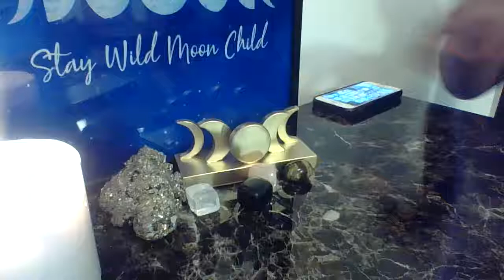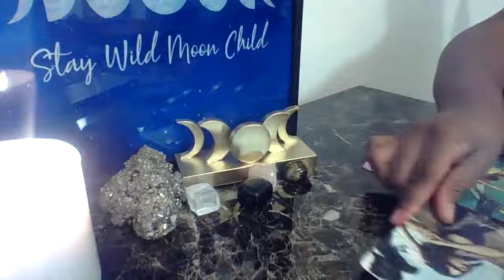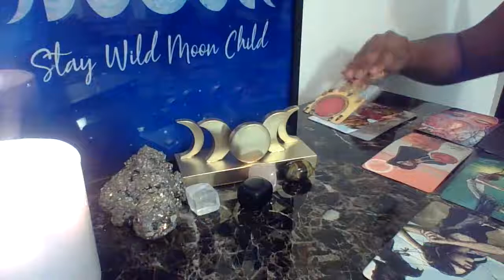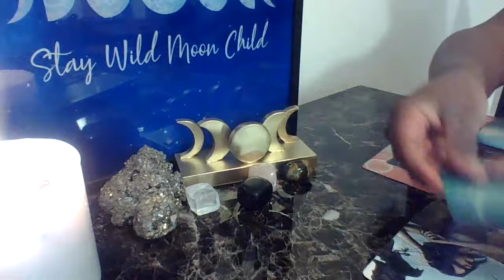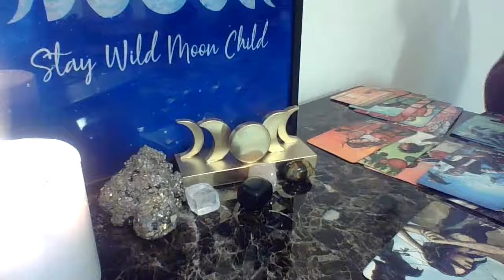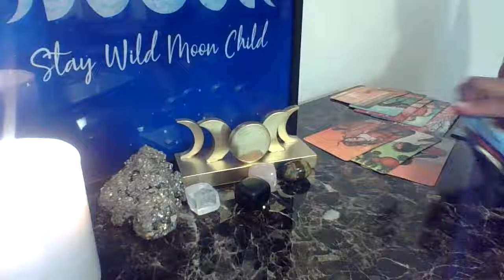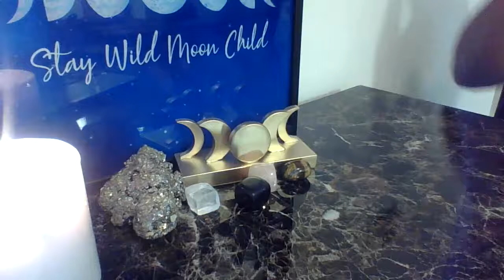Sagittarius, Good Try! They Can Try To Be You But Cant Do It Like You